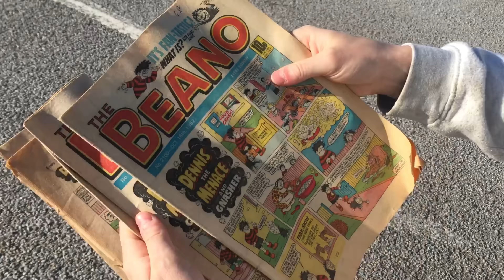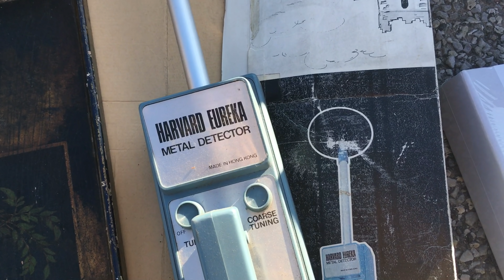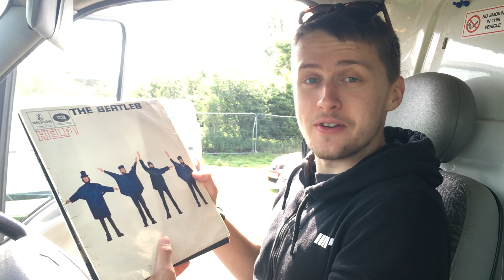CAR BOOT | BUYING AND BARTERING FOR RELICS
Since the press conference, the word on Dodgy Damien’s whereabouts has been of a sparse nature. Until now.

Leggett finds a vital piece of evidence that could take us to Damien’s hideout. Miller has to take matters into his own hands as he is scammed by a car boot veteran who fails to hand over an important missing part of his new antique purchase.

All in all, this first car boot buying session turned into a success leading us on nicely to our first day of car boot selling (video released next Saturday, 8pm).

All likes, comments, shares and subscriptions are appreciated!

To join our growing and interactive Facebook community, like our page and get involved in the comment section by typing 'The Dippy Detectorists' into the Facebook search bar.

23rd June 2019

 - Leggett and Miller

Comedy/Satire